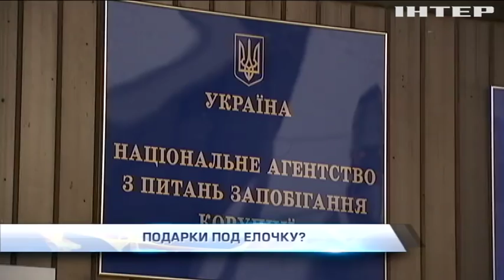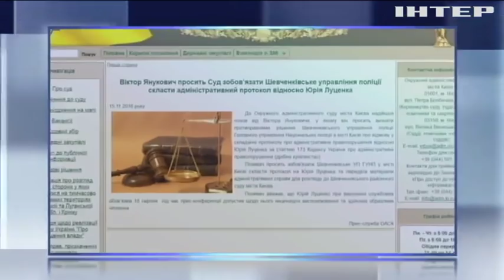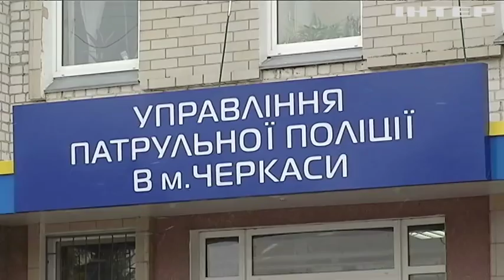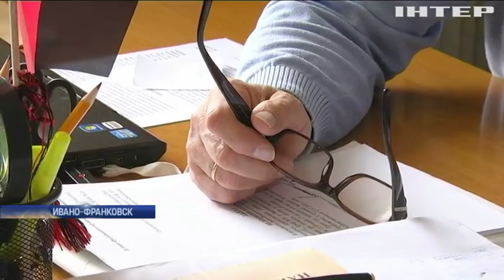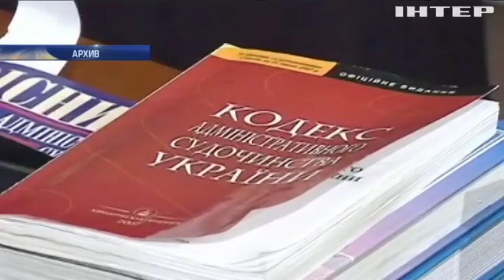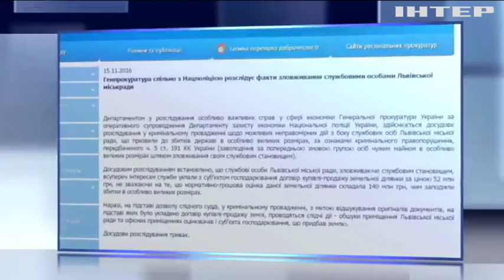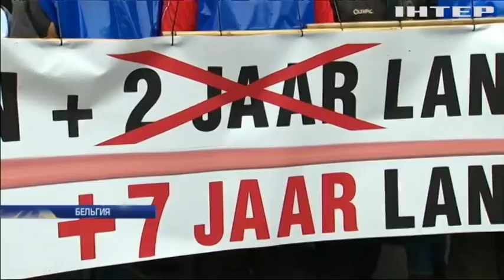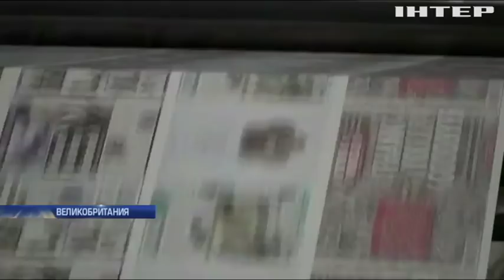Подробности, выпуск за 15 ноября 2016 года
Депозиты, заборы, металлоискатели. В столице митинговали обманутые вкладчики банков. Деньги будут. Рада приняла закон о возвращении депозитов. Когда и сколько? Майн Камф за мантию. Судья-колядник Зварыч поделился секретом, как вернуться в систему? Непрезентабельно. Подсудно. Чиновникам рассказали, что и у кого можно брать.